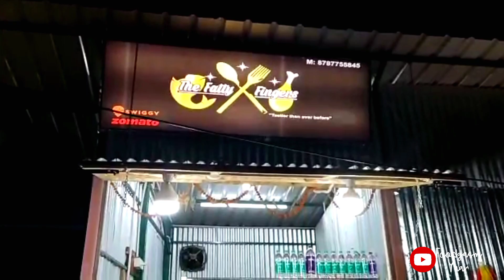Viral Indian Street Food | Gondhoraj Eggroll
street food india egg roll,
indian street food egg roll,
kolkata gondhoraj momo in agartala,
leons gondhoraj momos,
indian food,
gondhoraj momos,
gondhoraj momo kolkata,
gondhoraj momo recipe,
agartala gondhoraj momo,
tripura agartala street food,
tripura food,
tripura food vlog,
gondhoraj roll,
gondhoraj roll kolkata,
gondhoraj roll chinar park,
famous gondhoraj momo,
leons gondhoraj momo,
gondhoraj lemon momo,
green momo kolkata,
gondhoraj momo bangla,
gondhoraj roll hedua,
kolkata street food,
গন্ধরাজ মোমো,
fatty Fingers Agartala Tripura
fatty Fingers Agartala review
foodvlog,
the fatty fingers agartala,
gondhoraj roll,
gondhoraj egg chicken roll,
gondhoraj chicken roll,
gondhoraj egg roll,
gondhoraj,
gondhoraj momo,
gondhoraj lebu egg roll,
gondhoraj momo kolkata,
80 rupee gondhoraj roll,
gondhoraj roll recipe,
green color gondhoraj roll,
gondhoraj eggroll,
jadabpur gondhoraj roll,
desi foodiez gondhoraj roll,
gondhoraj egg chicken roll recipe,
gondhoraj roll in kolkata,
gondhoraj momo recipe,
gondhoraj momo bangla,
gondhoraj egg roll recipe,
gondhoraj roll kolkata,
gondhoraj roll,
gondhoraj chicken roll,
40 rupee gondhoraj roll,
viral gondhoraj roll,
jadabpur gondhoraj roll,
viral gondhoraj chicken roll,
kolkata street food,
gondhoraj chicken roll in kolkata,
lemon roll at kolkata,
gondhoraj egg roll in kolkata,
agartala street food,
agartala,
agartala streetfood,
agartala food,
agartala food vlog,
agartala city,
streetfood,
agartala food blog,
agartala street foods,
agartala streetfood vlog,
agartala vlogs,
agartala vlogger,
agartala food tour,
agartala food vlogs,
agartala vlog and food,
agartala city centre,
agartala tripura,
agartala chaat recipe,
street food agartala,
agartala vlog,
agartala india,
agartala street food vlog,
street food,
indian food,
food street,
delhi street food shorts,
best selling indian street food,